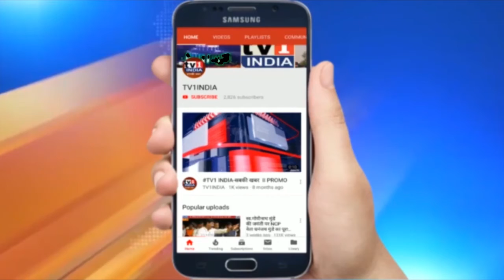जानिए Navi Mumbai में कब शुरू होंगे टेस्टिंग लैब, कैसे कराएं फ्री कोरोना एन्टीजेन टेस्ट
कोरोना के साए में जी रहे नवी मुंबईकरों के लिए मनपा 10 दिनों के भीतर दो कोविड टेस्टिंग लैब स्थापित करने वाली है जिनसे प्रतिदिन 600 लोगों की जांच हो सकेगी. मनपा आयुक्त अभिजीत बांगर ने कोरोना उपचार इंतजामों के सवाल पर बताया कि दोनों लैब हफ्ते से 10 दिनों के भीतर तैयार हो जाएंगे.